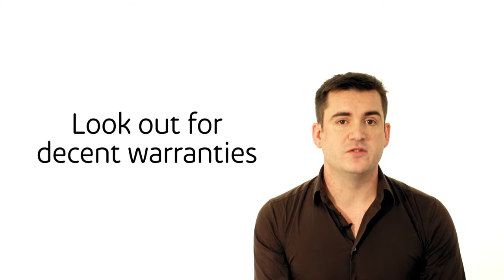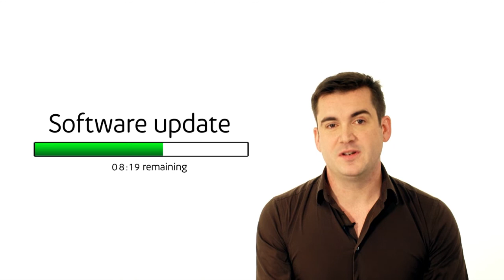Technology Christmasologist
Stuart Miles of Pocketlint is our technology expert Christmasologist.  Stuart shares his advice on how to make the most of your money this year while shopping for new gadgets.